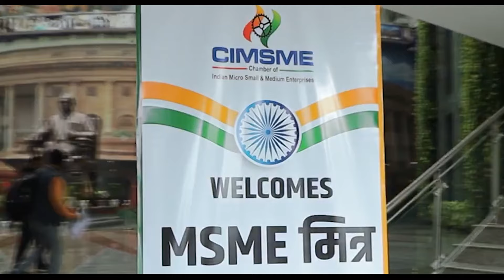MSME MITRA Start Earning. Get your Offer Letter. Join Training Session on April 23. Register now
The date of next physical training has been finalised for April 23, 2024 at New Delhi.

No additional registration will be required. We will create a WhatsApp Group to provide all details of venue, location, agenda etc.

in case you have not yet registered as MSME MITRA so far and the Offer Letter is not received by you, please register